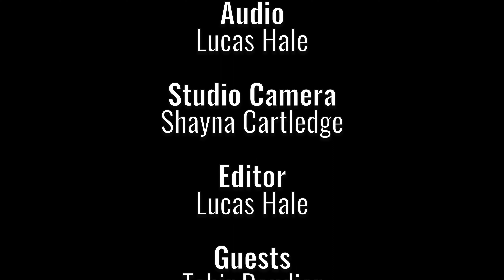Filmmaking Roundtable | Keynotes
Join host Neisha Rogers as she moderates a lively roundtable discussion with filmmakers who share their insights and experiences in the industry. From up-and-coming indie filmmakers to established industry veterans, our guests bring a diverse range of perspectives on what it takes to make a great film. Whether your'e a seasoned filmmaker or a casual moviegoer, "Keynotes: Filmmaking" offers something for everyone. Learn about the art and craft of filmmaking, hear firsthand accounts of the challenges and triumphs of bringing stories to life on screen, and gain new insights into the industry from some of its most talented and passionate creators.